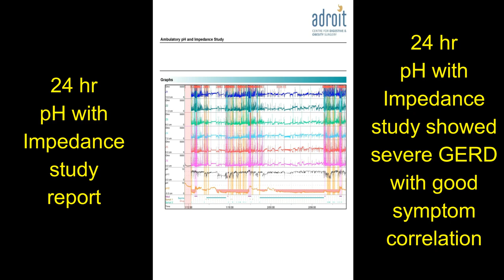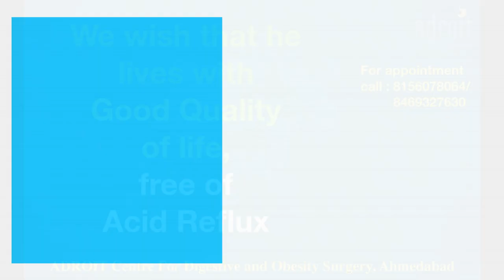एसिड रिफ्लक्स, एसिडिटी, Hiatus Hernia और GERD की लप्रोस्कोपिक सर्जरी: दर्दी का अनुभव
We are very aggressive in our follow-up to ensure that our patients stick to the lifestyle change and hence achieve a long-lasting solution to the problem of GERD. Probably this is the reason why patients rate our clinic as the best center for treatment of Acid reflux/GERD, and the best center for hiatus hernia surgery.